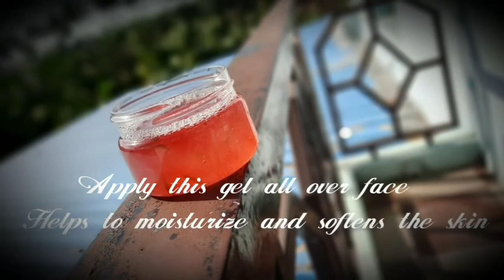Beetroot Aloe vera Serum - Home remedies for get glowing & whitening skin- In Tamil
Hey guys!!!

In this video I've tried Homemade Beetroot Aloe vera Serum

beetroot -1 4 teaspoons of Aloe Vera Gel

With ❤
Thenmozhi